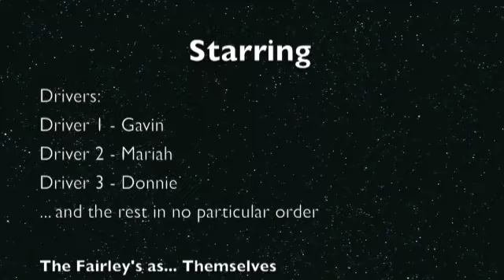MarioKart Wii Thanksgiving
The family plays Mario Kart on the wii at Thanksgiving.